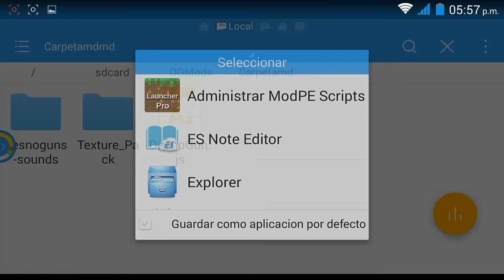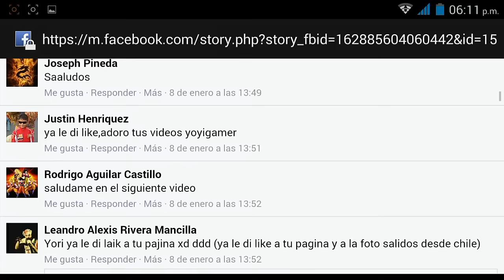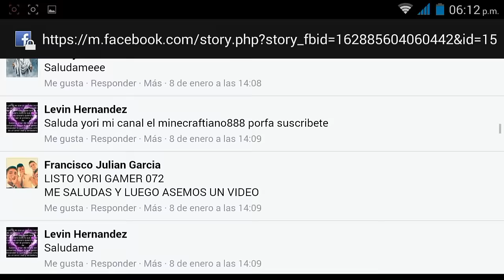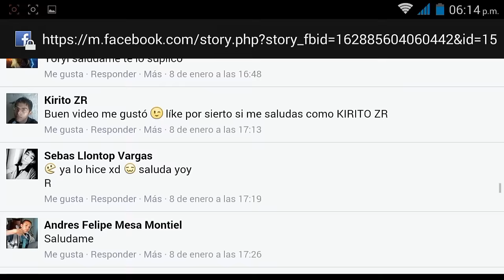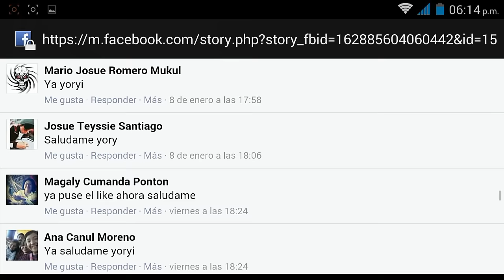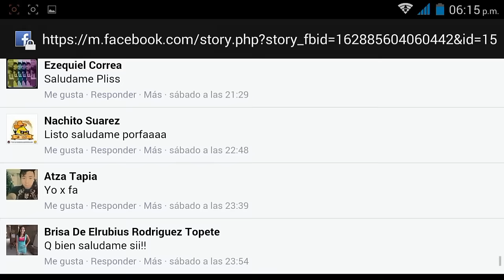Portal Gun MOD robots bloques de música y mas Minecraft pe 0.13.1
Habré ===esta== súper=== descripción===

Descarga el mod por favor primero instalas la textura y después el mod  .js

Descarga minecraft pe 0.13.1 nueva actualización en Facebook
(mi Facebook esta hasta el final) 👇👇👇👇👇

Video donde enseño el MOD de redstone y descarga :3(minecraft pe 0.12.1)

!! Y tu amigo yoryiGamer072 se va a dios amigos =)¡¡¡